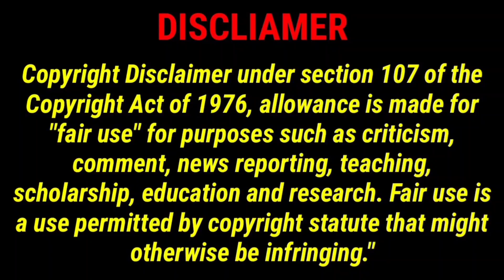deva shree Ganesha 🙏 ❤️( Ganesh chaturthi sepcial @SonyMusicIndia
Ganesh pooja song / Ganesh chaturthi song

ganesha chaturthi 2023
ganpati 2023
ganesh chaturthi 2023 date
ganesh jayanti 2023
2023 ganesh chaturthi date
ganpati in 2023
calendar 2023 ganesh chaturthi
ganapati in 2023
ganesh calendar 2023
2023 calendar ganpati
ganpati 2022 kalnirnay
ganpati song
ganpati bappa morya
ganpati bappa
jai ganesh jai ganesh deva
jai ganesh jai ganesh jai ganesh deva
ganpati dj song
ganesh dj songs
jai ganesh song
jai jai ganesh deva
ganesh jai ganesh jai ganesh deva
deva shree ganesha
ganpati atharvashirsha
ganapathi songs
deva shree ganesha song
ganesh bhajan
ganapathi bhajans
ganpati bappa song
ganapathi songs tamil
ganesh songs telugu
ganapathi songs telugu
vinayaka songs telugu
ganesha songs in tamil
ganapathi tamil songs
ganesha tamil songs
ganpati song tamil
tamil ganesha songs
ganpati song marathi
ganesha songs in kannada
ganesh songs kannada
ganesha songs kannada
ganpati bhajan
jai ganesh deva
ganesh ji song
ganesh stuti
ganpati bappa morya song
ganapati stuti
ganpati morya song
ganesh ji ka bhajan
new ganesh song
lord ganesha songs
hindi ganpati song
god ganesha songs
deva ho deva ganpati deva
ganesh chaturthi songs
ganpati bappa ganpati bappa
ganpati bappa morya ganpati bappa morya
ganpati festival song
ganesh amritwani
ganesh suprabhatam
ganesh ji ke song
ganesh ji ka song
ganpati new song
gauri ganpati song
ganpati video song
mudakaratha modakam
ganpati gaana
ganesh vandana song
ganpati song ganpati song
ganesh ashtakam
ganesha ashtakam
morya morya ganpati bappa morya
ganesh dj songs telugu
ganesh bhajan lyrics
ganpati song kannada
ganpati new song 2022
ganesha devotional songs
ganpati dj song 2022
ganpati all song
ganesh ji ki vandana
ganesh bappa
ganesh bhakti song
ganpati bappa morya morya
ganesh bappa morya
ganpati remix song
shri ganesh bhajan
ganesh stotra lyrics
bhajan ganesh ji ke
ganpati bhajan marathi
ganpati songs telugu
jai ganesha jai ganesha song
ganpati bappa morya ganpati bappa
ganpati old song
ganpati bhajan in hindi
ganesh bhajan hindi
ganesh video songs
ganpati bappa ganpati bappa morya
vinayagar kavasam
ganpati ganpati bappa morya
ajay gogavale deva shree ganesha
ganesh songs download
ganpati song download
ganpati songs mp3
ganpati song mp3 song
ganesh mp3 songs
ganpati latest song
sri ganesha deva
ganesh mantra lyrics
ganpati mantra lyrics
ganpati bappa mantra
gajamukhane ganpati
ganapati mantra lyrics
ganapathi mantra lyrics
sri ganesh songs
ganesh ji vandana
ganesh bhagwan bhajan
kannada ganapathi songs
morya ganpati bappa morya
ganpati bappa morya bhajan
ganpati aala
ganpati bappa morya re
bappa ganpati bappa
ganpati songs list
ganesh stuti mantra
ganesh jai ganesh deva
ganpati audio song
ganesh audio songs
ganesh songs download mp3
ganpati song mp3 download
jai ganpati bappa
ganesh songs in hindi
jai ganesh bhajan
ganpati mein
ganpati bappa songs download
ganpati bappa ji
ganesh ji bhajan list
jay ganpati bappa
gajamukhane ganpati vandana
vinayagar kavasam in tamil
ganesh mantra songs
ganesh baba song
ganesh bhajan list
ganesh vandana mp3 download
ganpati bappa morya new song
ganpati songs marathi list
vinayaka songs download
ganpati bappa 2022
lord ganesha songs in tamil
ganpati mp3
jay ganesh jay ganesh bhajan
ganesh mp3
jai ganesh deva download
ganesh mantra mp3 download
ganesh gayatri mantra lyrics
ganesha gayatri mantra lyrics
ganpati mantra mp3 download
top ganesh bhajans
shri ganesh songs download
ganesh bhajan mp3
ganesh kirtan bhajan
ganapathi songs download
ganesh bhajan download
shree ganesh song download
ganpati bhajan download
ganapathi kavasam
jay ganesh jay ganesh deva bhajan
ganpati bhajan list
jai ganesh jai ganesh deva download
ganesh dj songs download
ganesh vandana song download
ganpati song marathi download
jaya ganesha jaya ganesha
ganpati bappa ka mantra
kinjal dave ganesha
ganpati songs marathi mp3
jai ganesha jai ganesha song download
ganesh chaturthi song download
ganesh bhajan mp3 download
vinayagar chaturthi songs
ganpati bappa morya download
ganpati bhajan mp3 download
ganpati mantra mp3
lord ganesh songs download
gannu bappa
happy birthday ganesh ji
maha ganapathi kannada song
jai ganesh jai ganesh deva lyrics in hindi download
my friend ganesha o my friend ganesh
om gam ganapataye namaha mantra
ganesh mantra lyrics in english
o my friend ganesha song download
ganesh ji song download
ganpati atharvashirsha audio
ganapathi poojeya anthyadali
bappa ganesh
om gam ganapataye namaha sanskrit
ganapathi songs telugu download
vinayaka songs download mp3
ganesha gayatri mantra lyrics in english
ganpati hindi mein
mudakaratha modakam song download
ganesh songs lyrics in english